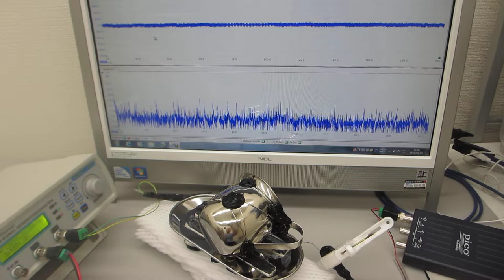超音波システム（音圧測定解析、発振制御）による表面弾性波の実験